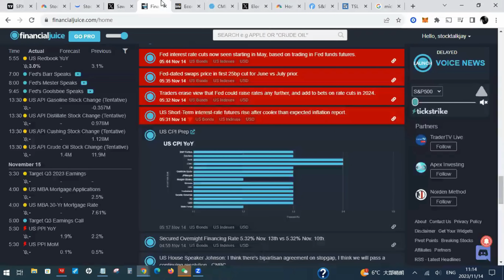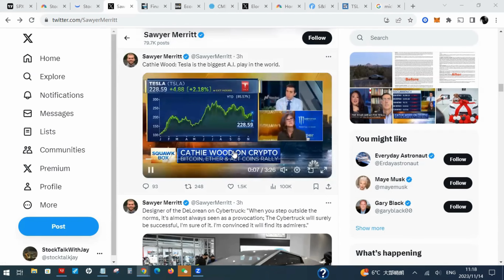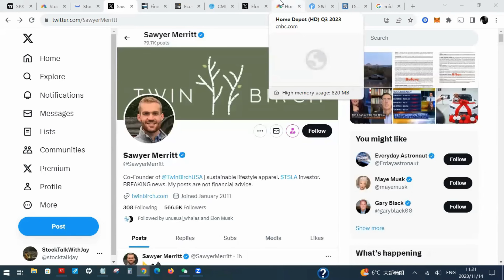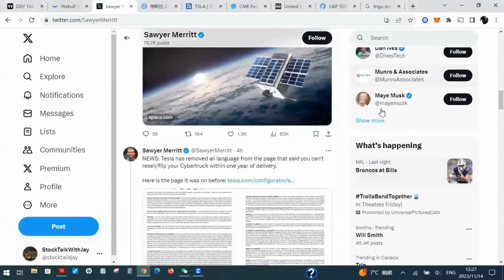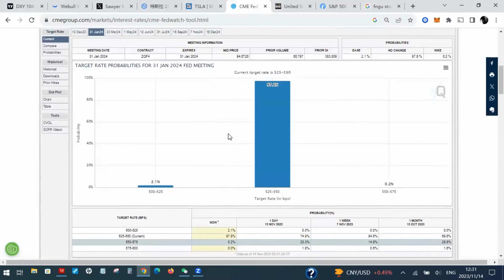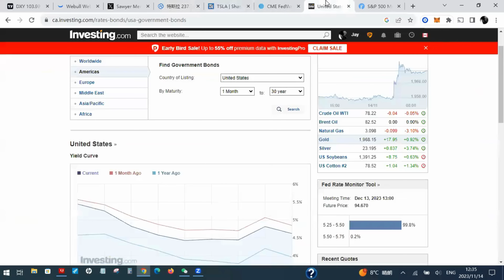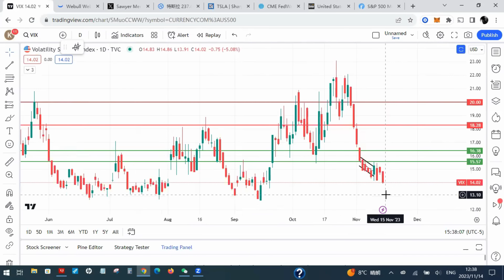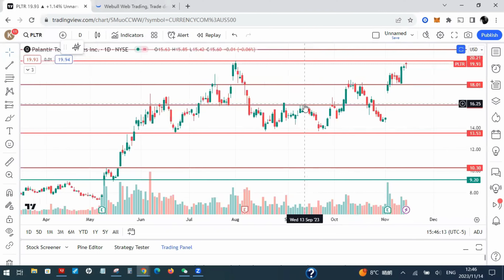特斯拉连续高开高走 美股井喷势不可挡 CPI迎来加息终结 牛市来了? | Jay金融财经分析